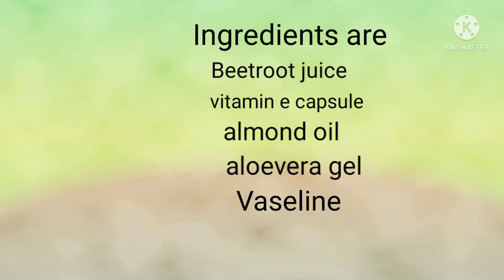Beetroot lip 👄balm for pink lips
Ingredients are beetroot juice, aloe vera gel, almond oil, Vaseline, vitamin e capsule.